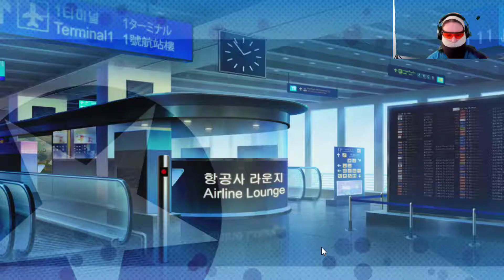Stay! Stay! Democratic People's Republic of Korea! Part 3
James the Lesser gets back to Stay! Stay! Democratic People's Republic of Korea!  Been a couple days due to sleeping in too late before work, or going to mall to see a movie, so forth